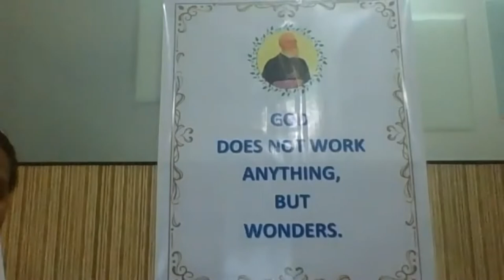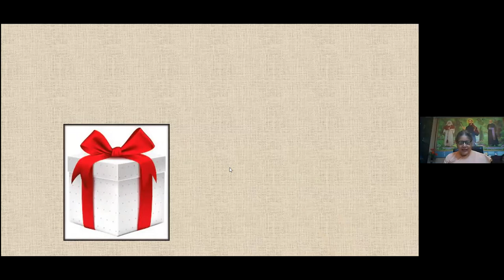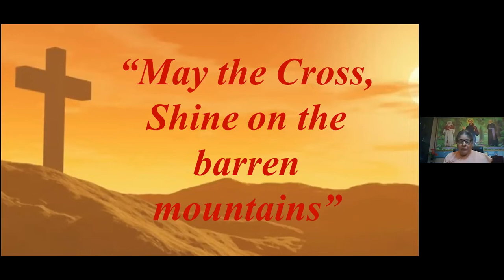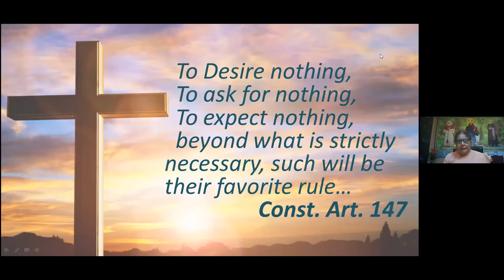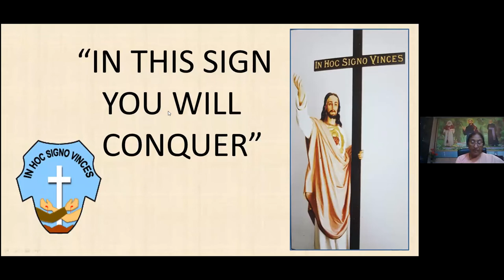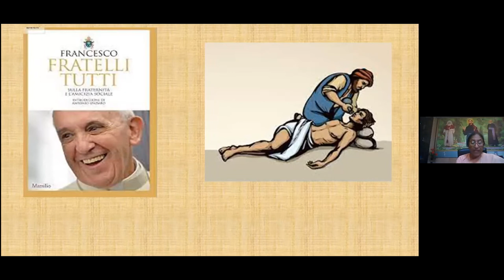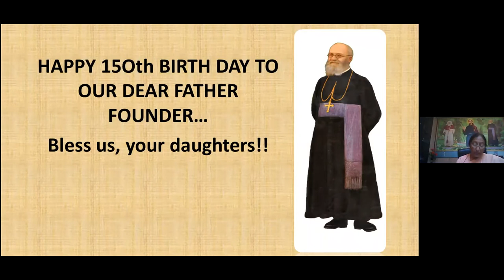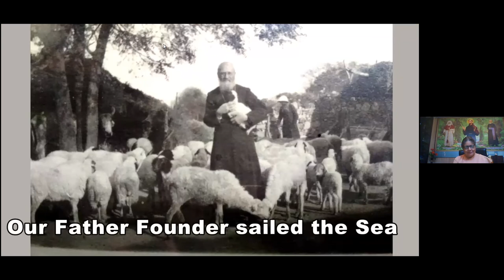Talk Series on Rt. Rev. Fortunatus Henry Caumont No.2 By Sr. Gayner and Sr. Kathleen MSA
Talk Series on Rt. Rev. Fortunatus Henry Caumont  No. 2 on Zoom
The Founder of the MSA Congregation and  the First Bishop of Ajmer Diocese.